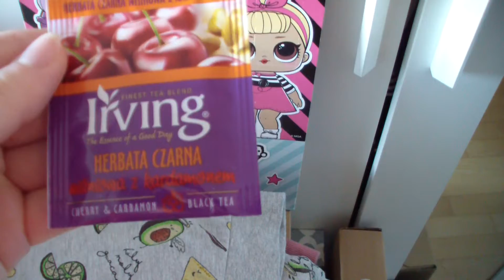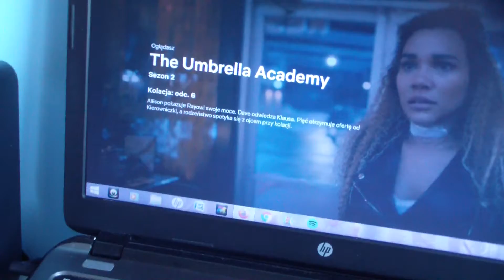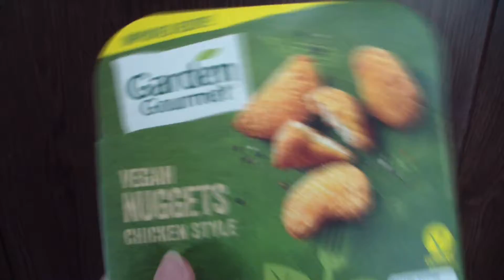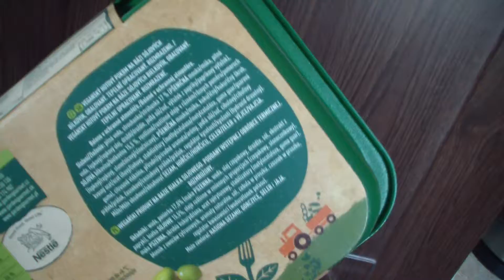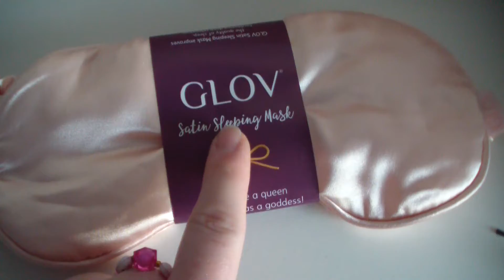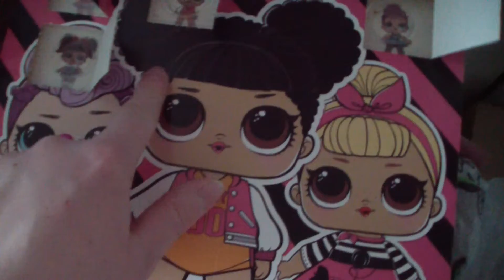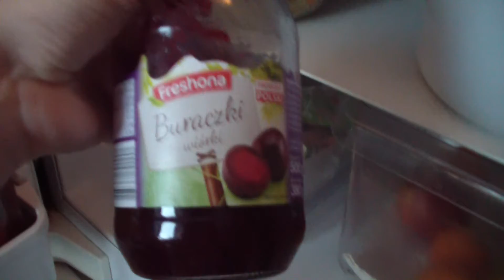GOTUJ Z LULI! PRZEPYSZNE WEGE NUGGETSY Z BIEDRY GARDEN GOURMET! 💙 VLOGMAS #3 ☃️ 03.12.2021 VEGANFOOD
*✧♡ OTWÓRZ MNIE ♡✧*

 ✔Moje społeczności:
♡ G R U P A  N A  FB : Czekoladki Luli
♡ T I K T O K : luliczekoladka

✔Informacje o programach oraz o sprzęcie, którego używam znajdują się w opisie kanału.